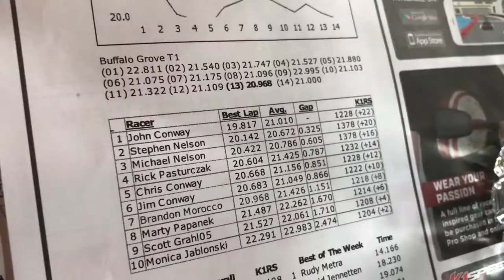K1 Speed Buffalo Grove Go-Kart Race | Vlog 17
My Ski race team got together and had a group outting at K1 Speed in Buffalo Grove
I take the vlog along and cover the day!